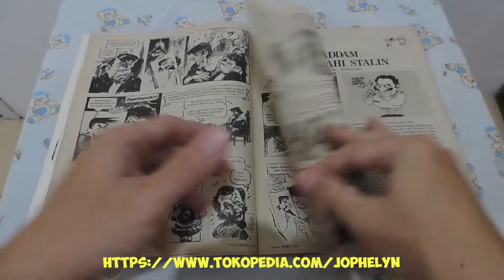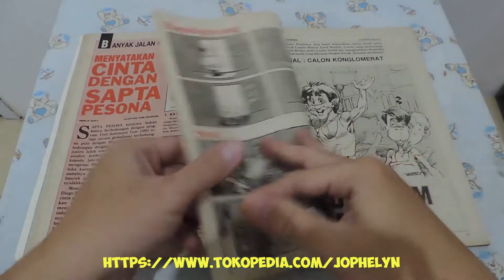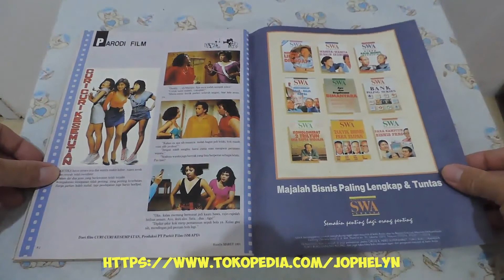Majalah HUMOR No. 11 Maret 1991 Bulan Puasa Bulan Perang Terbesar